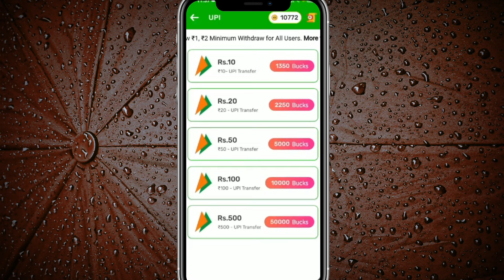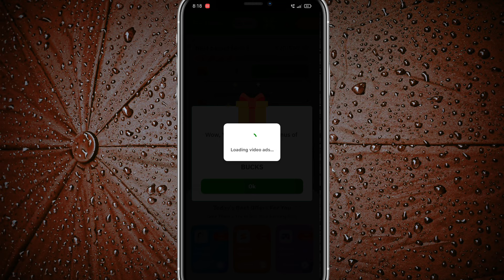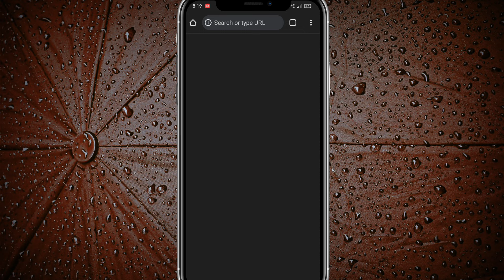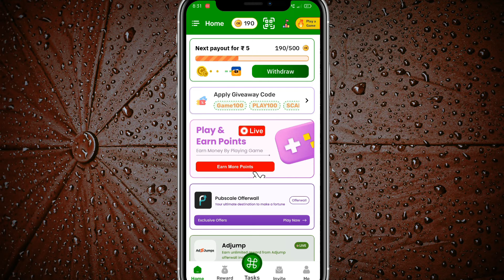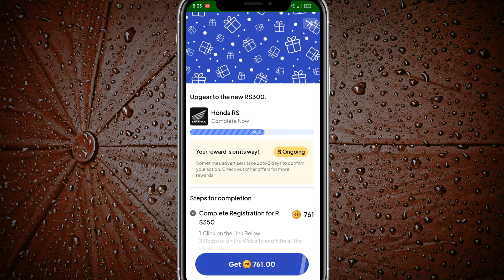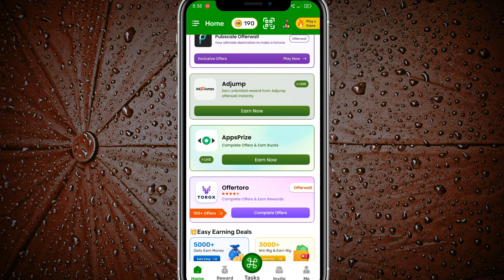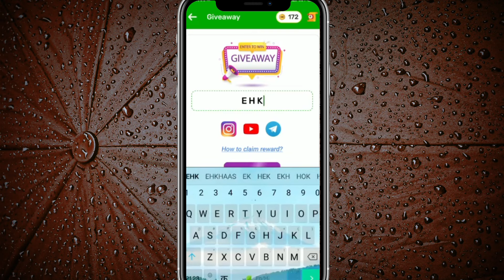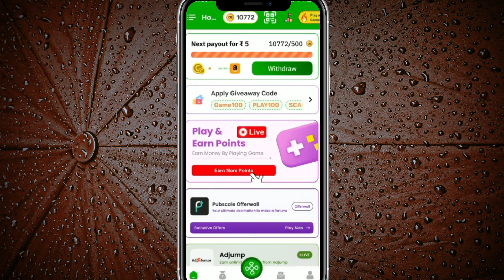Cash Bazar Se Coin Kaise Kamaye | Cash Bazar App Unlimited Trick | Cash Bazaar App Payment Proof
Top Queries

cash bazaar app se paise kaise kamaye
my cash bazaar app se coin kaise kamaye
cash bazar app unlimited trick
cash bazar app unlimited coins trick
cash bazar app is real or fake
cash bazar app withdrawal proof
cash bazaar app payment proof
my cash bazaar app unlimited trick
cash bazar earn rewards app

Your Queries;

1.earning app
2.earning app today
3.earning app today 2024
4.new earning app today 2024
5.new paytm earning app today 2024
6.earn money online
7.earn money online app
8.earn money online app without investment for students
9.best earning app
10.best earning app for paytm
11.best earning app for paytm without investment
12.best earning app without investment
13.how to earn money online
14.how to earn money online without investment
15.how to earn money online without investment for students
16.how to earn money online for students
17.real earn money app
18.real earn money app with proof
19.paytm earn money app with proof today
20.paytm earning app without investment
21.new earning app
22.new earning app 2024
23.new earning app 2024 paytm cash
24.new earning app 2024 paytm cash without investment
25.new real earning app
26.new real earning app with proof
27.new real money earning app 2024
28.new money earning apps 2024 paytm
29.free paise kaise kamaye
30.free paise kaise kamaye app se
31.free mein paise kaise kamaye app se
32.free mein application se paise kaise kamaye
33.free paisa earning app
34.free paise kamane wala app
35.free paise kamane wala app real
36.free mein paise kamane wala app real
37.free mein paisa kamane wala app kaun sa hai
38.free paise kamane ka app
39.free me paise kamane wala app 2024
40.free earning app 2024
41.new free earning app 2024
42.new free game earning app 2024
43.free game earning app 2024
44. online earning app
45. online earning app without investment
46. online paise kaise kamaye
47. online paise kaise kamaye free
48. best online earning app
49. daily earning app
50. earn money
51. work from home
52.money earning apps
53.unlimited income app
54.daily earning app
55.ghar baithe paise kaise kamaye
56.ghar baithe paise kaise kamaye app se
57.ghar baithe paise kaise kamaye app se 2024
58.ghar baithe paise kaise kamaye game khel ke
59.ghar baithe paise kaise kamaye online
60.ghar baithe paise kaise kamaye online in india
61.manoj dey earning app
62.manoj dey earning app video
63.manoj dey earning proof
64.manoj dey earning game
65.payment proof earning app
66.payment proof earning app today
67.new earning app today payment proof
68.payment proof earning app 2024
69.earning app live payment proof 2024
70.live payment proof earning app
71.best self earning app 2024
72.best self earning app 2024 without investment
73.2024 best self earning app earn daily free paytm cash without investment
74.2024 best earning app
75.2024 best earning app today
76.2024 ka new earning app
77.2024 ka new earning application
78.2024 ka new paytm earning app
79.2024 new earning app
80.2024 new earning app real
81.new real money earning app 2024
82.today real earning app
83.watch and earn money app
84.video watch earn money
85.video watch earn money paytm 2024
86.watch video earn paytm cash 2024
87.video dekho paisa kamao
88.video dekho paisa kamao paytm cash 2024
89.ads dekhkar paise kaise kamaye 2024
90.ad watching earning app
91.today new earning app 2024
92.new earning app 2024 paytm cash
93.real money earning app with proof 2024
94.real money earning app with proof without investment 2024
95.mobile se paise kaise kamaye real app 2024
96.app se money kaise kamaye 2024
97.free paytm cash today 2024
98.new money earning app today
99.money kamane wala app 2024
100.top earning apps without investment 2024
101.online paise kaise kamaye game khel ke
102. best self earning apps
103.read news and earn instant paytm cash
104.manoj dey earning video
105.manoj dey most popular video earning
106.techno teen
107.earn daily free paytm cash without investment
107.mobile earning apps without investment
108.real earning game app with proof
109.sanjiv kumar jindal